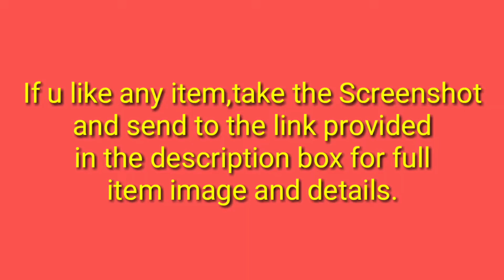Unique Latest Handcraft House-hold items || Handicraft House-hold items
Hi,
In this video u will be able to see latest and all unique hand made craft items that will give ur homes a grand and special look. U can order the above products through this link in Instagram:
najjuworld